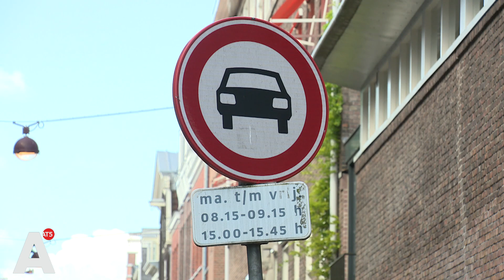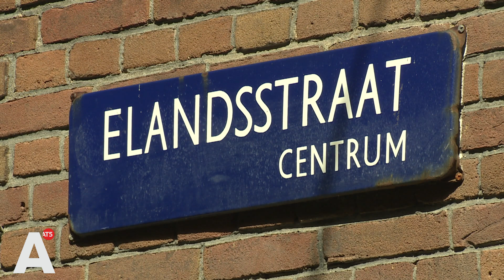'Geen leven meer in brouwerij'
De meningen over het afsluiten van een deel van de Elandsstraat lopen uiteen. Sommige bewoners van het stadsdeel denken dat het rustiger wordt, anderen vrezen dat de leefbaarheid juist achteruit gaat.

Bloembakken en paaltjes maken het straks onmogelijk om door het deel van de straat, tussen de Konijnenstraat en de Hazenstraat, heen te rijden. Nu staan daar aan het begin en eind van de schooldag al korte tijd paaltjes, maar dat zal straks dus permanent zo zijn.

'Ik vind het een beetje betuttelend worden. Het is niet meer een stad waarvan je denkt, er is leven in de brouwerij', reageert een automobilist. 'Van origine is dit gewoon een volksbuurt, mensen moeten hier in principe gewoon met de auto kunnen komen', zegt een werknemer van een bedrijf in de buurt.Toch zijn er ook veel voorstanders. 'Met het OV kun je het heel goed oplossen. En ik denk, als je echt aan de auto verslaafd bent, moet je gewoon niet in de binnenstad gaan wonen.' Een ander parkeert zelf vaak bij de metro in Noord. 'Dan kom je met de metro de stad in en pak je hier de fiets. Ik vind het een supergoed idee.'HangjongerenHet besluit is genomen door het Dagelijks Bestuur van stadsdeel Centrum. Twee bewoners van de straat deden tijdens een vergadering van het stadsdeel het woord, zij zeiden daar te vrezen dat er meer jongeren in de straat gaan hangen en dat er ook drugs gedeald wordt als er geen auto's meer langsrijden.Een meerderheid van de stadsdeelcommissie vond, net als de twee bewoners, dat de afsluiting van de straat alleen nodig was als de school open is. Toch koos het Dagelijks Bestuur voor een permanente afsluiting, naar verluidt mede om te zorgen voor een autoluwe binnenstad. 'Het klinkt hard, maar ik vind het eigelijk een beetje onbehoorlijk bestuur', reageert een van de twee bewoners. 'Dat je een democratisch gekozen club niet serieus neemt.'Het deel van de straat moet nog voor de zomer permanent dichtgaan.